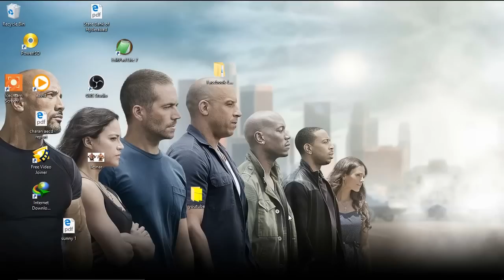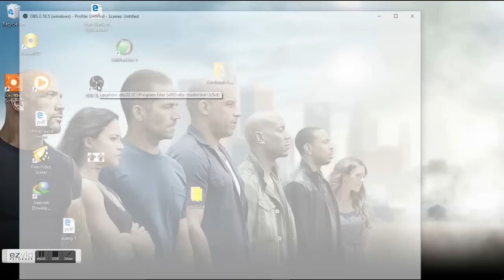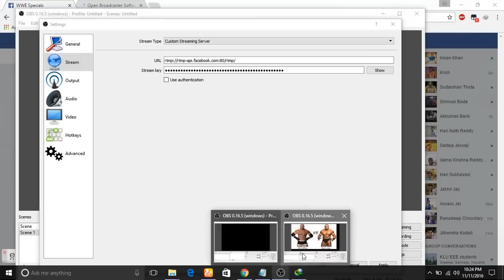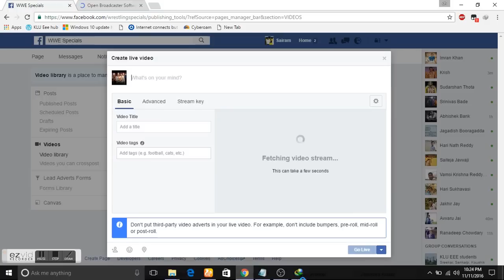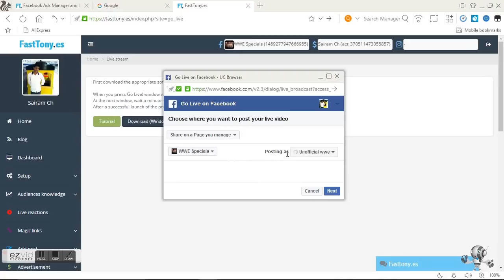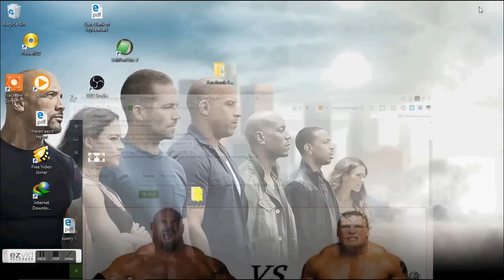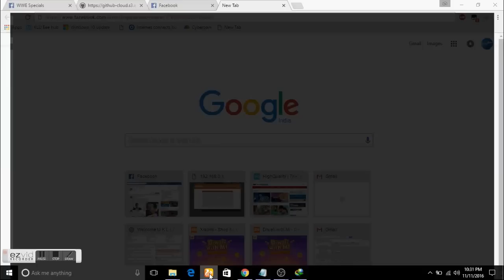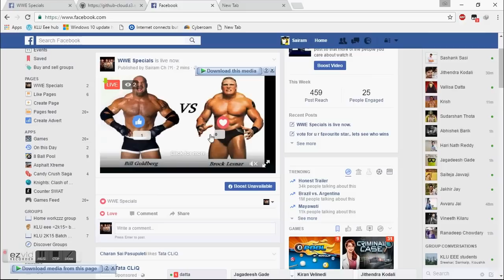how to capture and count or counter facebook live reactions using obs with eng subtitles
good news
hey we came back
NOW NO NEED OF FASTTONY SERVICE!1
u make live fb reaction count with this(no paid service)
if u have any doubts,free to ask us
THANKING You